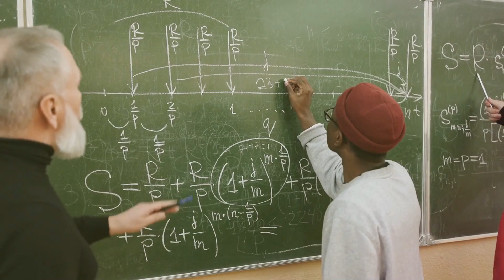What is the role of a Environmental Engineer ? | Career Guide - Job Description - Skills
Discover the world of Environmental Engineering! 🌍 Environmental engineers are the unsung heroes safeguarding our air and water. They work tirelessly to reduce waste and protect our natural resources, playing a crucial role in tackling the increasing environmental challenges of our time. From designing projects to enhance air and water quality, safely managing waste, to assessing and minimizing environmental impacts, their work is indispensable.

A strong foundation in science and mathematics, coupled with exceptional problem-solving skills and a passion for environmental protection, is essential in this field. Whether in offices, labs, or the field, environmental engineers collaborate with other professionals and utilize advanced tools and tech to devise sustainable solutions. Interested in making a direct impact on our planet's health? This challenging yet fulfilling career path might be for you! 🌱

🕰 OUTLINE:

00:00:00 The Vital Role of Environmental Engineers
00:01:03 Responsibilities That Matter
00:01:59 What It Takes to Be an Environmental Engineer
00:03:02 Collaboration and Innovation
00:04:06 Shaping a Sustainable Future